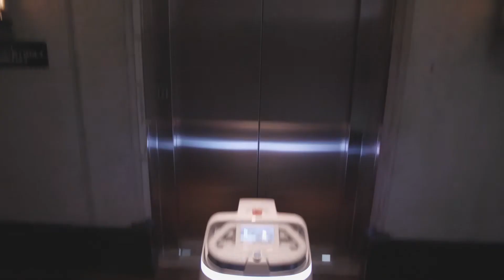SoftBank Robotics UK Whiz Testimonial Series - Steam Hotel Hype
See Whiz autonomous vacuum cleaner in action, at the Steam hotel, Sweden.